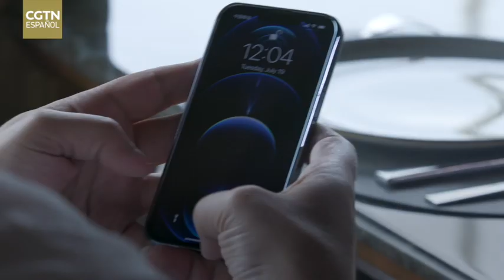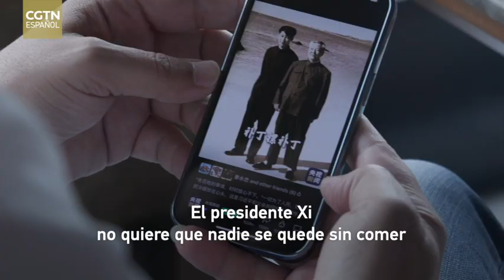Encuentros con Xi Jinping｜Quiero darle las gracias por hacer realidad mi sueño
"Un joven árabe corriente cumple sus propios sueños al integrarse en el sueño de la búsqueda colectiva de la felicidad del pueblo chino, y su perseverancia refleja la combinación perfecta del sueño chino y el sueño árabe."
Xi Jinping relató la inspiradora historia del joven jordano Mohanad Ali Moh’d Shalabi en China durante la celebración del Foro de Cooperación entre China y los países árabes en junio de 2014.